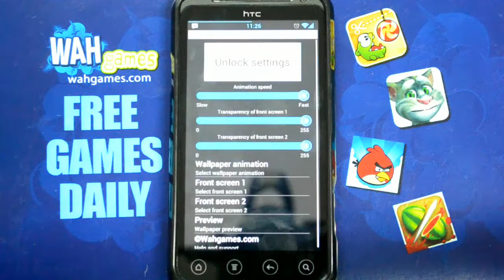Lamps android live wallpaper free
Turn on the rainbow color lamps on your phone.

The lamps live wallpaper gives you a special feature for your phone -- if you remember all those times when you've used the phone to get some light, here's a way to make the light colorful! A bunch of big, colorful lamps will spin in the background of your phone, making it look both beautiful and light. And did we mention colorful?

After the download you don't need internet connection to enjoy the application. This application will not download videos from the internet. Download once and enjoy for ever. This free app is ad supported and may contain ads in the notification tray and/or home screen

How to install:
Once you have downloaded this live wallpaper the icon will not appear in your homescreen. To activate the application and access the settings tap on the "Menu" button select "Wallpapers" then select "Live Wallpapers". Scroll down to the live wallpaper icon and press "select wallpaper" to activate the application.